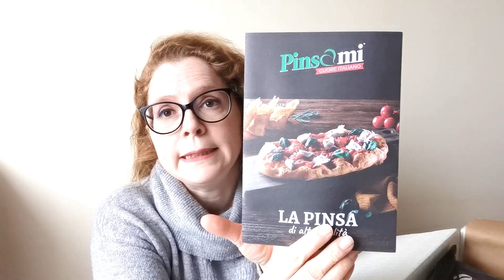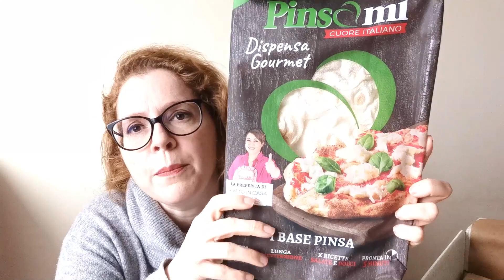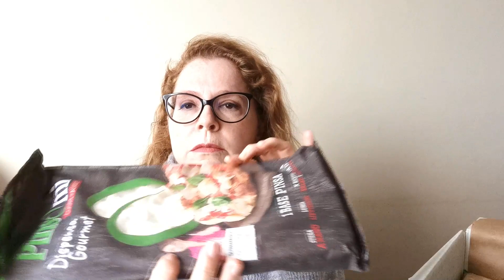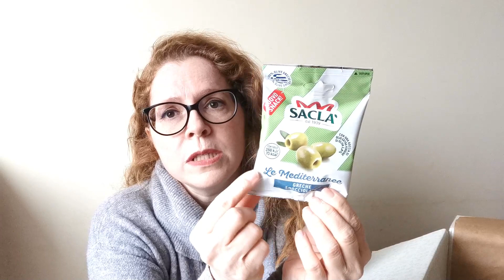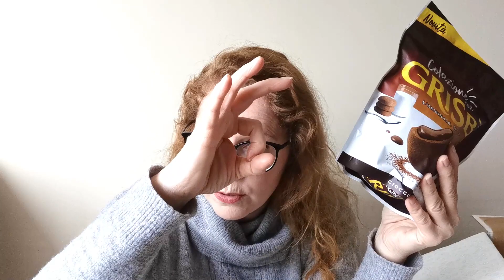DEGUSTABOX - FEBBRAIO 2022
Degustabox Gennaio 2022 vieni a scoprire i prodotti di questo mese!

Acquista la tua prima box a 9.99 con il mio

Vuoi acquistare prodotti AVON e riceverli a casa tua? Oggi e domani le spese di spedizione sono gratis! --- Acquista sul mio Avon Store e ricevi i prodotti direttamente a casa tua.  Visita il mio Avon Store e ordina con me!

ULTIMI VIDEO SUL CANALE